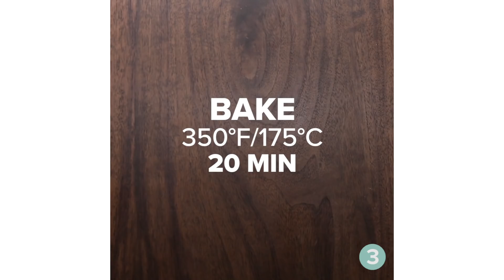Mouth-Watering Peanut Butter And Chocolate Treats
MUSIC